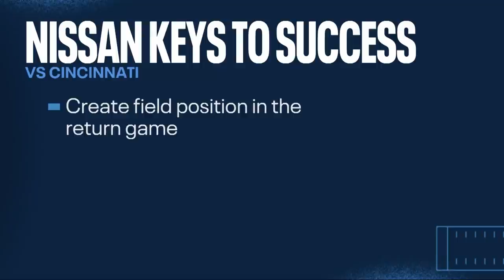Episode 19 Bengals vs Titans Preview | Mike Vrabel Show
Titans head coach Mike Vrabel joins "Voice of the Titans" Mike Keith to look ahead to Saturday's Divisional Round matchup against the Cincinnati Bengals at Nissan Stadium.